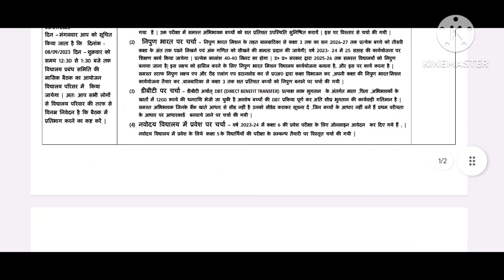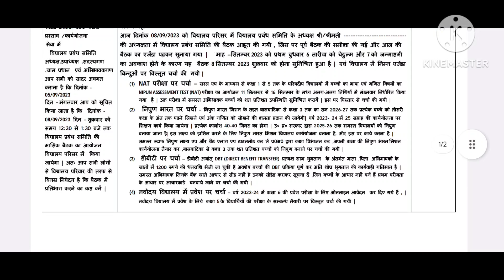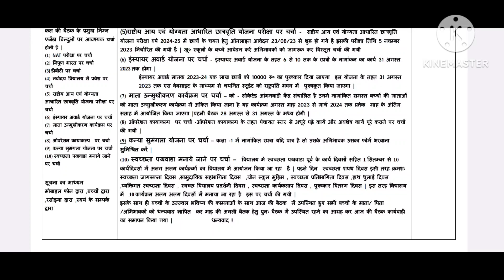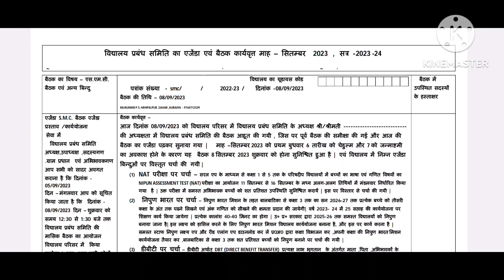SMC MEETING AGENDA AND WORK PLAN FOR सितम्बर 2023 विद्यालय प्रबंध समिति बैठक कार्य योजना सितम्बर